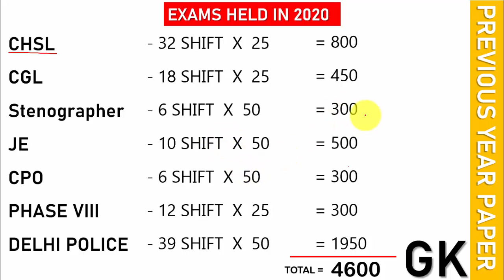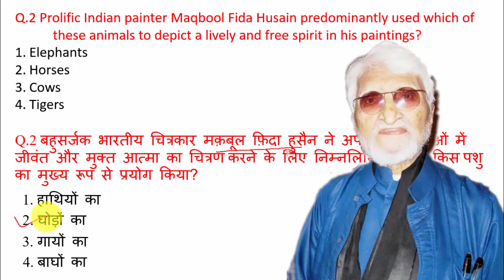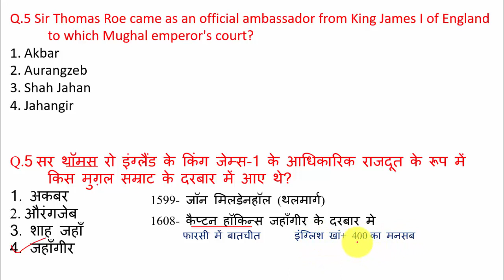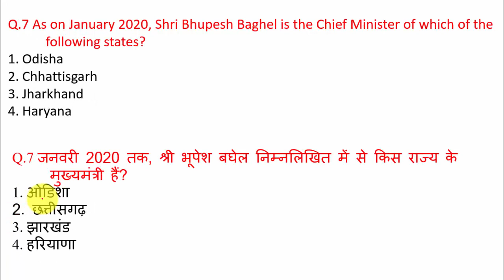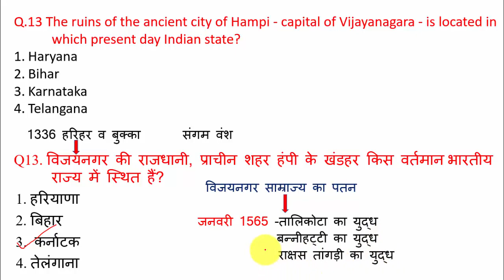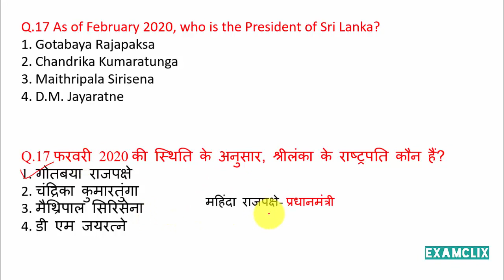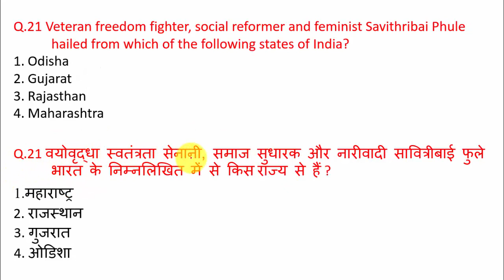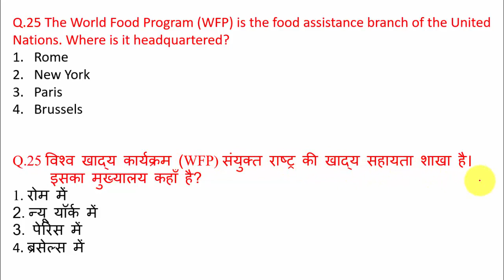SSC 4600 GK SERIES -7| SSC Stenographer 2021| SSC CHSL 2021| SSC CGL 2021| SSC JE 2021| SSC MTS 2021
KEEP STYDYING. KEEP GROWING.
ssc_stenographer_exam_2021
ssc stenographer latest vacancy 2021
ssc stenographer
ssc chsl cut off last year
ssc chsl syllabus
ssc cgl latest vacancy 2021
ssc cgl
ssc cgl previous year question paper paper in hindi
ssc cgl exam date 2020-21
एसएससी सीजीएल
सीजीएल
cgl
cgl 2020
cgl 2021
cgl 2020-21